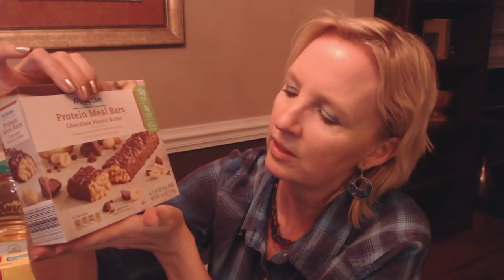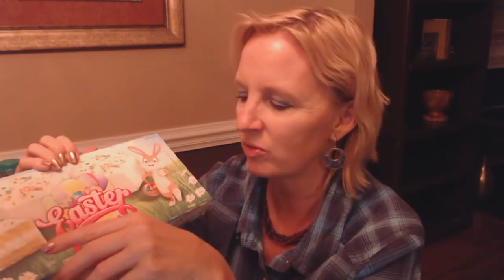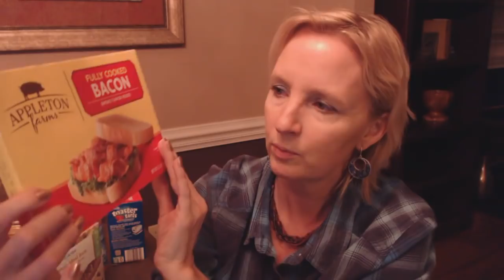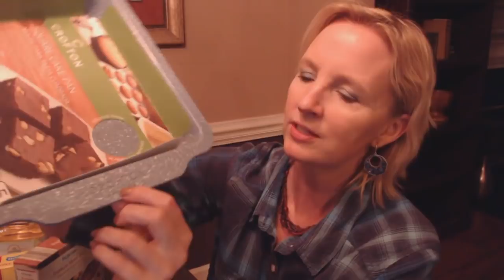ASMR ~ Aldi / Goodwill Shopping Haul 3-17-2018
Let's take a look at what I found at Aldi, Goodwill and a museum gift shop!  :)